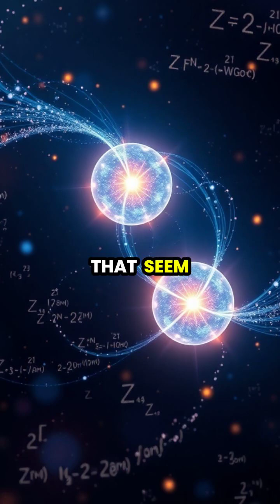Unlocking the Quantum Revolution: The Future of Computing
🌌 Dive into the groundbreaking world of quantum computing! Discover how quantum bits and entanglement are reshaping technology, revolutionizing drug discovery, enhancing cybersecurity, and tackling climate challenges. 💻✨ Join us as we explore the limitless possibilities of quantum technology that promises to redefine our future.